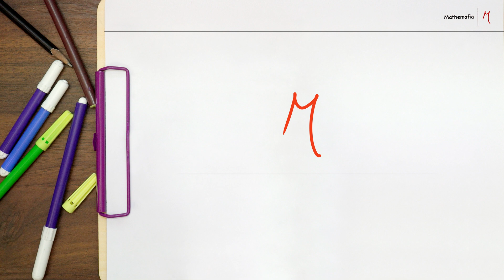Closure property (Part 3 - Rational Numbers) explained - Middle school Math ( हिंदी / Hinglish)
In this tutorial, you will learn about the closure property explained in detail. It has been discussed for the following operations on Rational numbers.
- Addition
- Subtraction
- Multiplication
- Division

The closure property states that a set of numbers is closed over an operation if the output of the operation is also from the same set of numbers. It is quite and easy concept to understand but I still have explained it with different examples and in quite a detail so that students will have no doubts about it. I have tried to cover as much I could in the series of the these tutorials for following different set of numbers. Link of the corresponding video is also given.

♦ ( हिंदी / Hinglish) Proof | Square Root of 2 is an irrational number | Class - 10th - Ex - 1 | Theorem 1.4